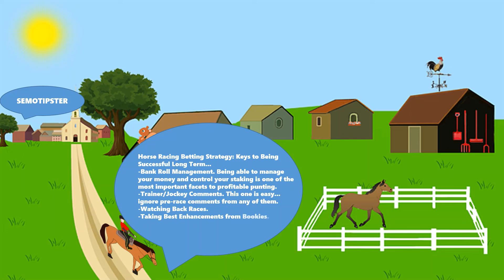Horse Racing Tips Today |09.03.2022|Horse Racing Predictions|Horse Racing Picks|Horse Racing Tips UK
Horse Racing Tips & Horse Racing Predictions:
-Lingfield
-Fontwell
-Catterick